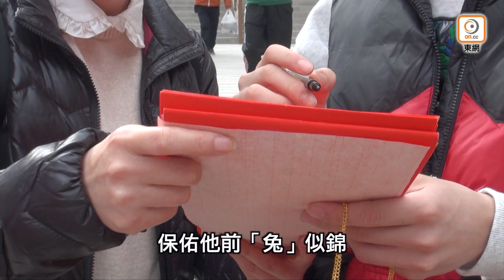【on.cc東網】東方日報A1：救市應把握良機 虎盡盼兔氣揚眉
闊別兩年，期待已久的黃大仙頭炷香重臨，有善信在昨午早排隊輪候爭頭位。虎年「苦」事冀在新年後成為過去，而兔子亦有活潑、好動、有生機的含意。雖然虎盡兔來，但本港解禁過程仍然緩慢，復常無期，防疫措施仍是諸多限制，過年前仍有大批市民排隊檢測，為求返內地；市道又差，景點人流稀疏。不少市民祝願兔年免口罩，又認為政府救市要把握良機，希望本港經濟可以再次起飛，「兔」氣揚眉。